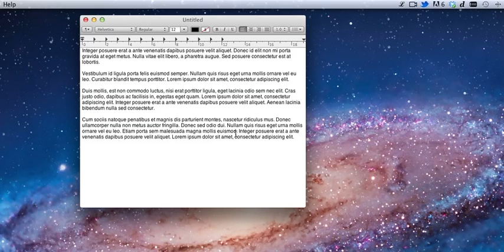Little Ipsum Demonstration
Quick demonstration of Little Ipsum